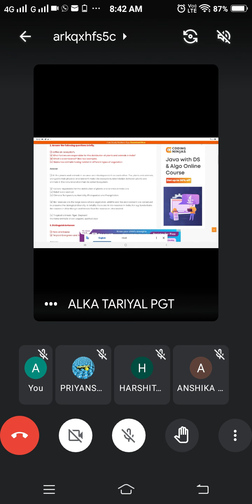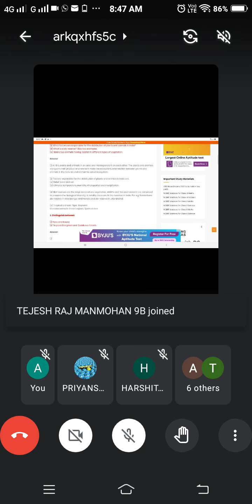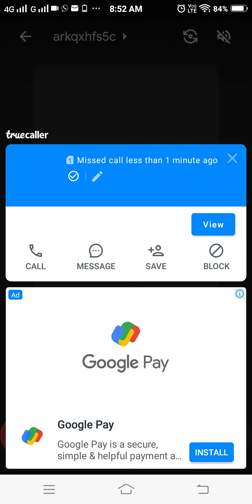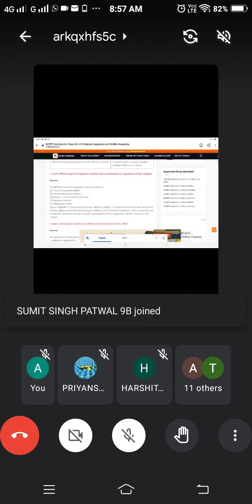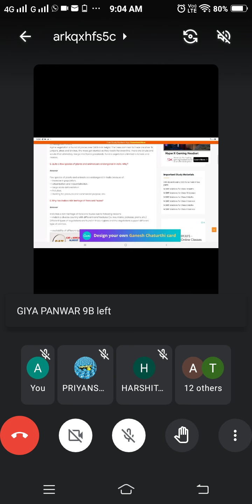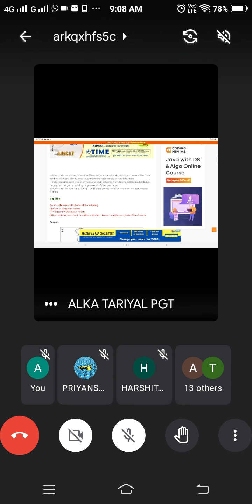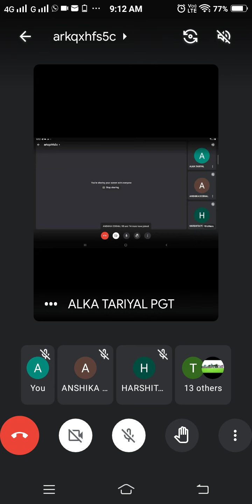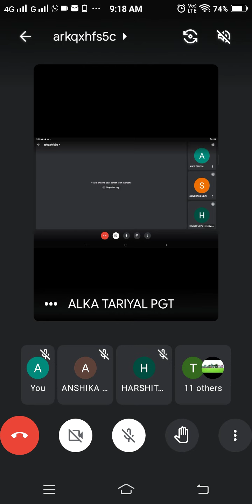ch. Natural vegetation and wild life question answers